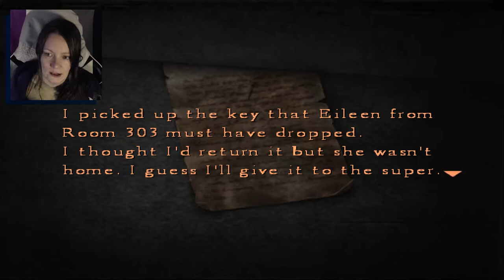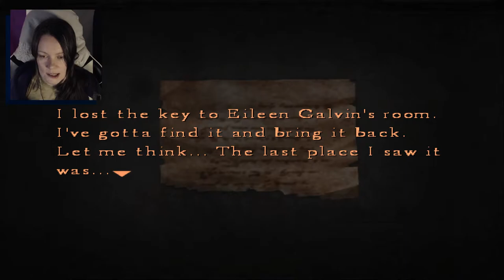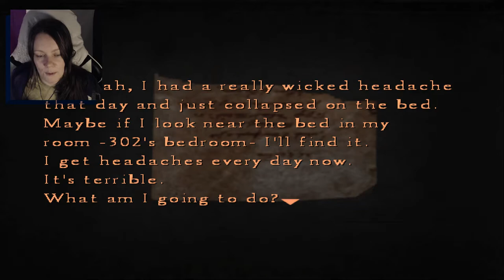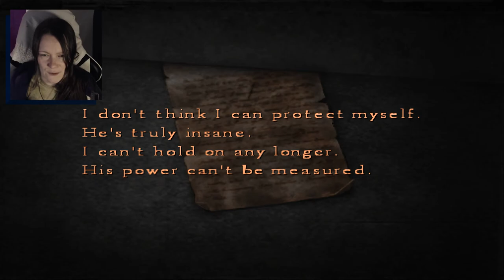Silent Hill 4: The Room | 08 | Finding Eileen